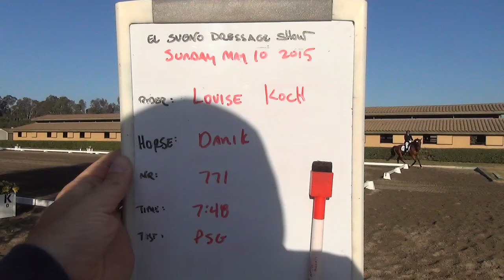Louise Koch Danik 771 PSG